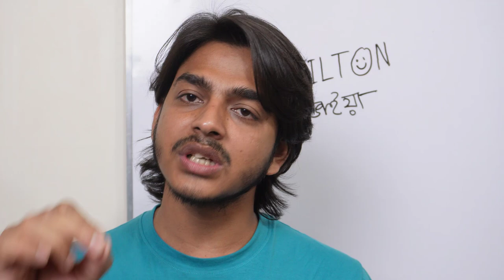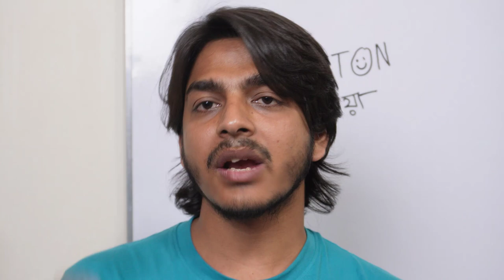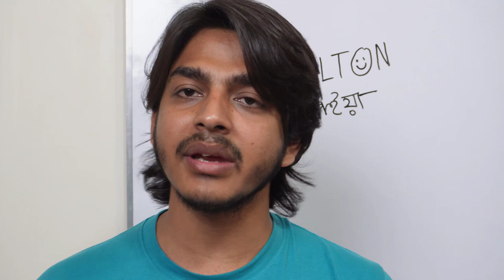ঢাবি/ভার্সিটি ক ইউনিটের জন্য জৈব যৌগ থেকে কি পড়বে?Short Important Topic Suggestion ByMiltonKhandokar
Du preparation
Admission Test 2023
Du ka unit preparation